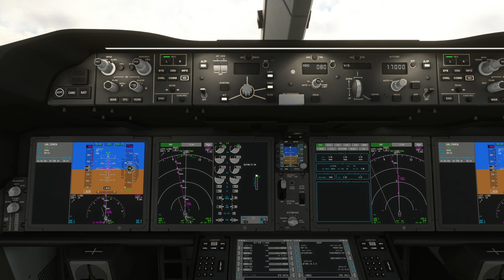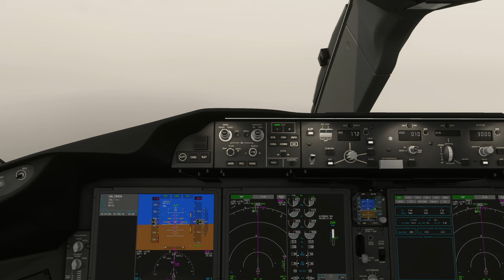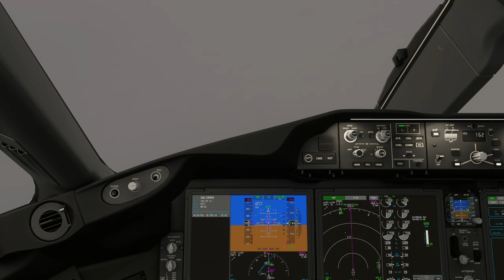B787-10 | Denver Int'l Airport (KDEN) to Washington Dulles Int'l Airport (KIAD)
Aircraft & Flight Details:
Aircraft Type: Boeing 787-10 Dreamliner
Flight No. UAL1840 (A)
Flight Time: 2 hrs 50 mins

Departure: Denver International Airport (KDEN)
Runway:  8
Weather Condition: Live

Cruise Altitude: 39,000 ft

Arrival:  Washington Dulles Int'l Airport
Runway:  01R
Navigation: ILS 01R
Runway Elevation: 306 ft AMSL
Weather condition: Live